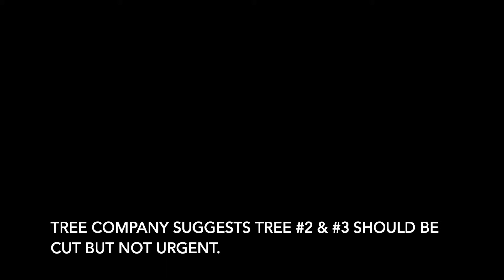Dead Tree Needs Removal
Trees in the backyard should be cut and removed.